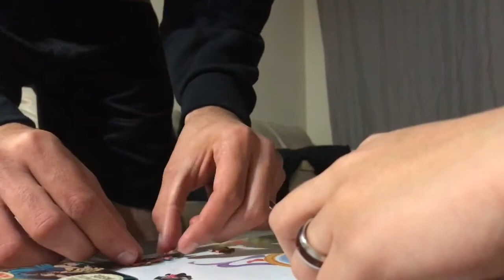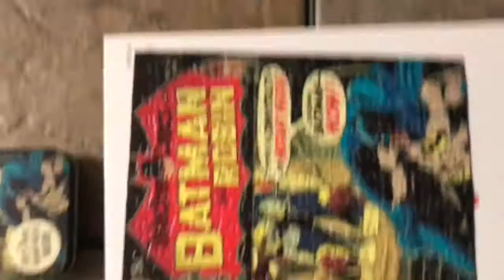Detective Comics Puzzle | Batman and Robin | February 2017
This was just a quick video of my wife and I putting together a free puzzle I got in my first or second YouTube video. If you like the production of the music and want to hear more from the source himself, CHAZZY, check out this link. NEW ALBUM COMING SOON. New single is out - MISS ME